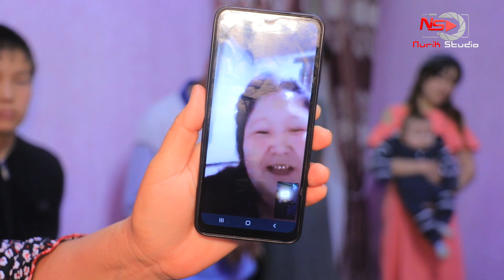KAZAHSTAN NAN NURLAN BALASI KUTTIKTADI ANASNI NURIK STUDIO